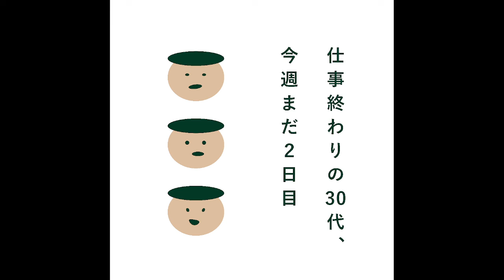自由研究のハナシ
葉っぱを見てどんなぎもんがでるのか？／ 自由研究する時には何に疑問を持ってたかわかんなくなる ／ 水洗トイレの仕組みを調べた ／ いまだに実家に飾られている自由研究 ／ ノート１冊分作った ／ 何がダメだったかはわからなかった ／ 夏休みだからって気合入りすぎでは？ ／ 正解不正解ではなく検証してみる楽しさ

オンライントークイベント
NDL academic vol.4『自由研究研究所』
👆あえての９月開催♪チェックしてね♡

番組へのコメントは、しごおわ30 とつけてツイートしていただくか、Googleフォーム（ ）、メール（ ）までお気軽にお寄せください